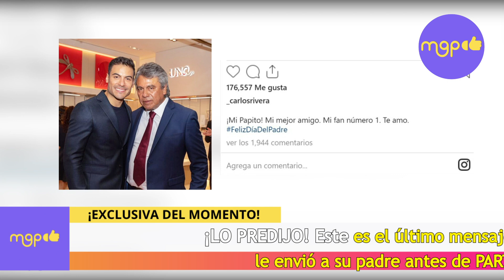⛔️😭¡Su 🖤 lo sabía ! ESTE es el ÚLTIMO mensaje que Carlos Rivera le envió a su padre antes de PARTIR🎗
Amigos de me gusta pues, como ya sabrán el mundo del espectáculo esta otra vez de luto por el fallecimiento del padre de Carlos Rivera, el señor José Gonzálo Gilberto Rivera el pasado 27 de agosto por un paro cardiaco.